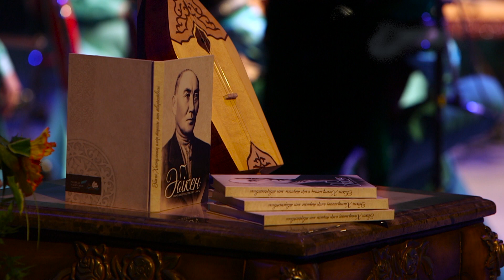Секен Тұрысбек - Ақ жайлау (Секен Тұрысбек)